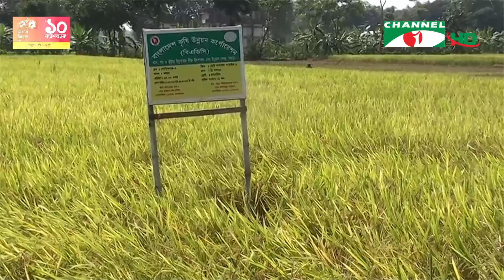চ্যানেল আই সকাল ৭ টার সংবাদ || Channel i News | 18 ‍October, 2022